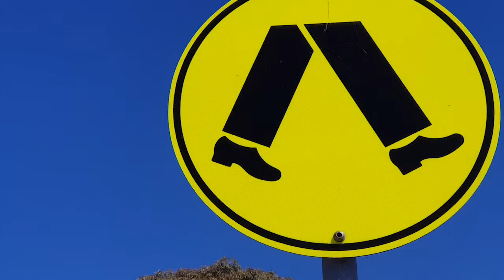TOHOW Season 1 EPISODE 1 Trailer The Original House Of Wax TV SERIES zack gets waxed chest wax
EPISODE 1 TEASER TRAILER - The Original House Of Wax [ TV Series airing Sundays at 9:30pm on Channel 31 Melbourne (#44 on your TV) ] Premieres 25th Feb 2018

In this brand new reality docu-series, follow the daily business and operations of candle and waxing store The Original House of Wax located in Melbourne and get an inside look at the personal story and creation of the brand. Meet Michael and his team as they transform diverse men and women into their most beautiful (and hairless) selves via beauty techniques such as waxing, make up, and cosmetic injectable procedures.